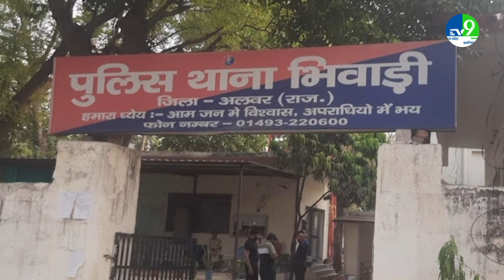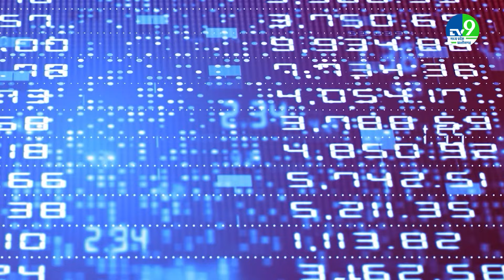Police: अपनी महिला SP की लोकेशन ट्रेक करते पकड़े गए पुलिसकर्मियों पर गिरी गाज लेकिन क्या है राज?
Rajasthan Police:अपनी महिला SP की लोकेशन करते पकड़े गए पुलिसकर्मियों पर गिरी गाज लेकिन क्या है राज?